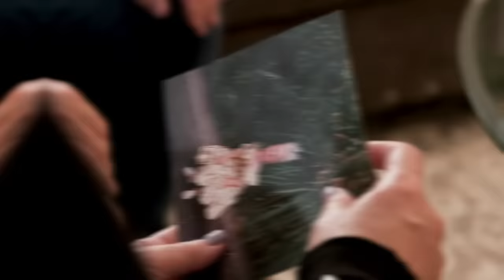世界中の変わった女性２０選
女性はトレンドに敏感です。唇や体の様々なパーツを盛りますが…やりすぎだと思いますか？こちらをご覧ください、他の惑星から来たのでしょうか？この美しい女性は、頭の上にヤシの木を生やしています。こちらの女性は、この手で一体、何をするのでしょうか！今日は、世界中から選(よ）りすぐりの、珍しい特徴を持つ女性たちをご紹介します！